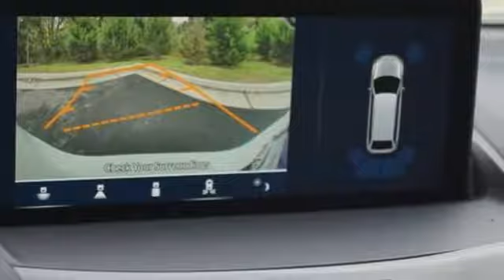New 2019 Acura RDX Arlington VA Acura Washington-DC, DC KL011487 - SOLD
Year: 2019
Make: Acura
Model: RDX
Trim: Technology Package
Engine: 2.0L 16V DOHC
Transmission: 10-Speed Automatic
Color: White
Interior: Espresso
Stock #: KL011487
VIN: 5J8TC1H51KL011487
White Diamond Pearl 2019 Acura RDX Technology Package FWD 10-Speed Automatic 2.0L 16V DOHCbrbrRecent Arrival! 28/22 Highway/City MPG**brbrbrAll prices exclude taxes, title, license, and dealer processing fee of $699.00. Published price subject to change without notice to correct errors or omissions or in the event of inventory fluctuations. All features not on all vehicles. Vehicles shown are for illustration purposes only. MPG is based on 2016 EPA mileage ratings. Use for comparison purposes only. Your actual mileage will vary, depending on how you drive and maintain your vehicle, driving conditions, battery pack age/condition (hybrid only), and other factors. MPG is based on 2017 EPA mileage ratings. Use for comparison purposes only. Your mileage will vary depending on driving conditions, how you drive and maintain your vehicle, battery-pack age/condition (hybrid only), and other factors.

Address:
13911 Lee Jackson Highway